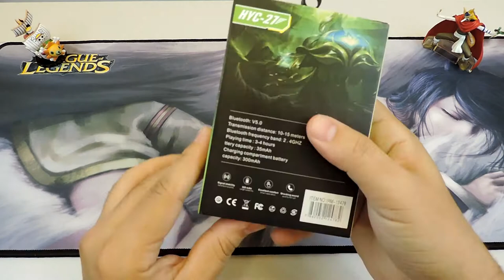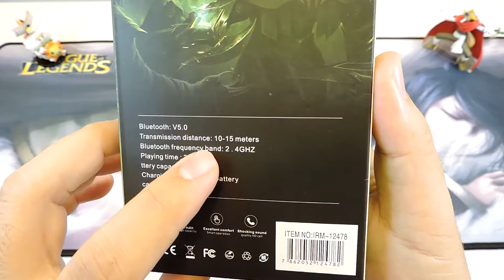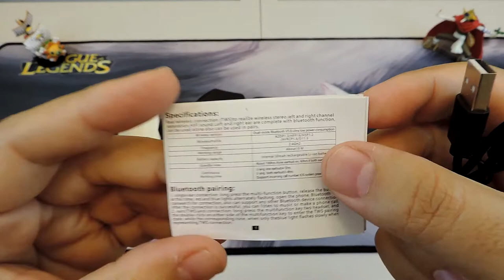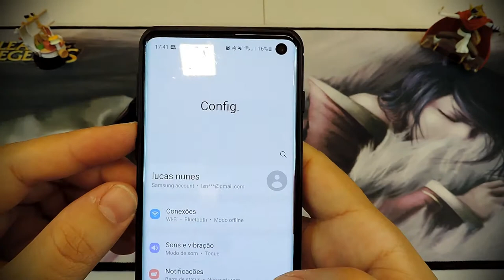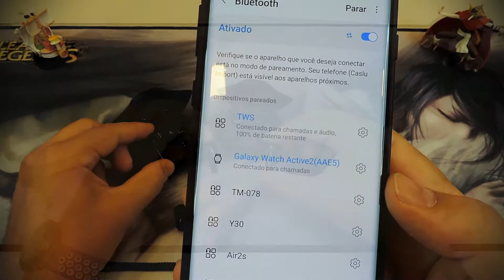Analise do fone Bluetooth gamer Hyc-27 ou G11 ou V366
E ae, galera!! Blz?? Como prometido, os fones estão começando a ter analise aqui no canal, então fiquem ligados que teremos muuuito mais review de fones de ouvido e outros.
Espero que vocês gostem e deixem aquele like pra fortalecer meu trabalho.

🎥🎥  Link para meus outros produtos com análises: 📹📹

💸💸  Quer começar a empreender e oferecer vendas com cartão de crédito e débito?? Então você deve usar a maquininha do Mercadopago, a famosa POINT MINI!!
Acesse meu link para ganhar R$50,00 de desconto e adquira a sua. segue
ou use meu código: RZN6CYXNEO